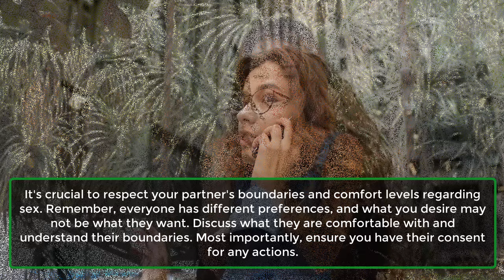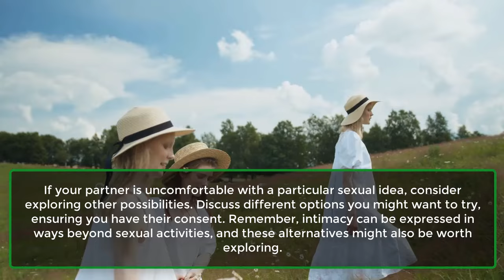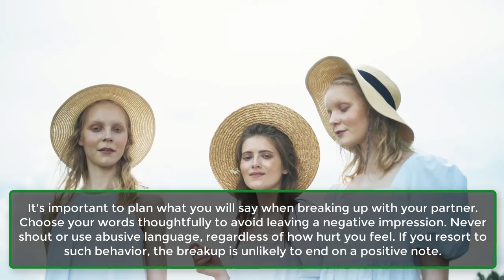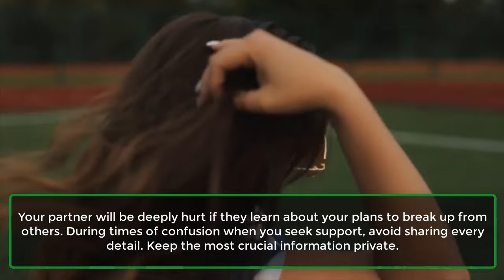Effective Ways To Stop Your Spouse From Yelling At You | Psychology Human Facts | Awesome Facts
Conflicts are an inevitable part of any relationship. It often takes numerous fights, disagreements, and arguments before a couple can truly find their balance. However, more important than the conflicts themselves is the willingness to acknowledge mistakes and apologize.
But what should you do if your partner frequently becomes overly emotional and starts yelling? If this happens too often, here are some effective strategies to help stop your spouse from yelling at you.
1. Try To Stay Calm.
2. Think About The Options To Deal With The Situation.
3. Analyze The Situation.
4. Don't Agree With Everything They Say.
5. Try To Calm Him Down.